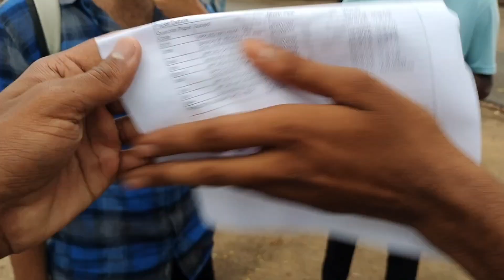बारिश के पानी से डूबा मथुरा😐 | बारिश में किए मजे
If U Enjoyed

SO I HOPE YOU ARE HAPPY AND FINE ❤️

EK KAAM TO KARKE JANA GUYS 😀
LIKE BHI BANTIA HAI GUYS.😀